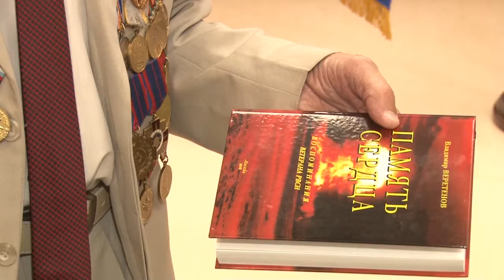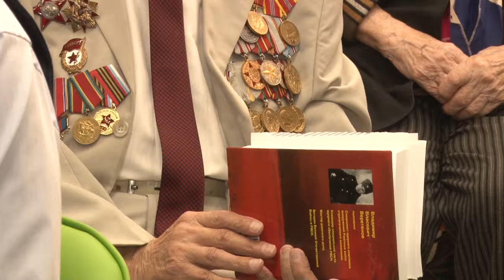Встреча ветеранов-ядерщиков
Сторонники партии «Единая Россия» организовали встречу ветеранов-ядерщиков, посвященную 70-летию первых ядерных испытаний. На встрече ветераны делились воспоминаниями и интересными фактами, которые ранее были засекречены.